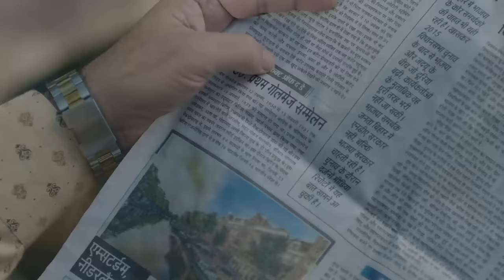Ek Duje Ke Vaaste 2 - Ep 138 - Full Episode - 9th December, 2020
Episode 138: Shravan Misses His Flight
Shravan has missed his flight and has returned back to Suman's house. As he enters his room he sees Vikram there, he tells him that, he can go to a hotel and spent the night but Vikram insists him not go to a hotel and informs him about Suman's leg injury. Watch to find out more.

About Ek Duje Ke Vaaste 2:
A Love story between two people of different worlds, An ambitious boy from the civilian world, who doesn't have any goal in life, where "providing for the family" and "Earning good money" is the most important thing and a girl from an army background, A family where patriotism, punctuality, and sincerity runs deep in their blood, Where Country comes first even before family Suman, who has been raised in a disciplined army family wishes to follow the legacy and join army one day to make her hero, her father, and country proud. Shravan is an only son of a rich father, an apple of her mother's eye raised in a lavish lifestyle. He thinks that civilians can have the same character and loyalty to the country as an Army person. Despite the difference between the 2 worlds - of the army that has gallantry, pride, and honor and that of the regular civilian world - love as an emotion remains the same with its countless colors and shades.